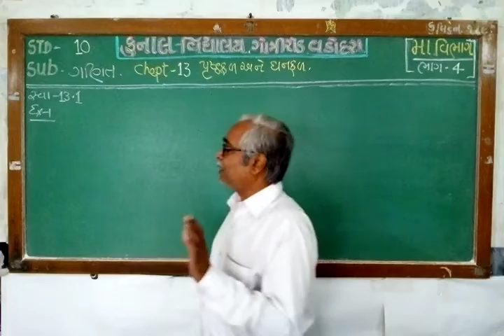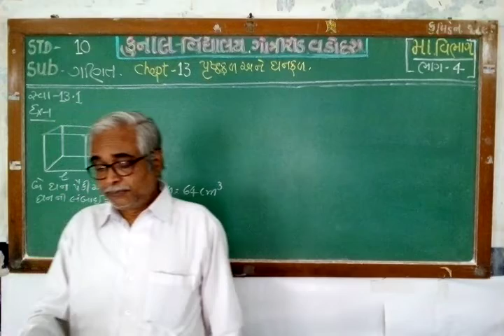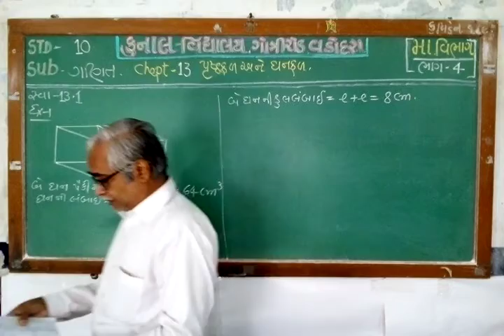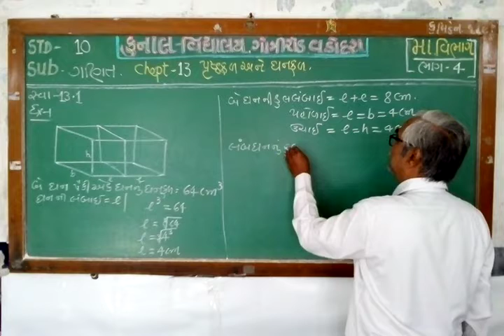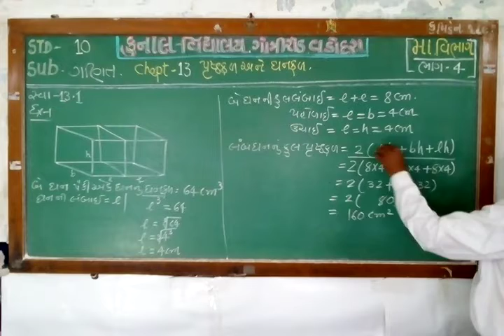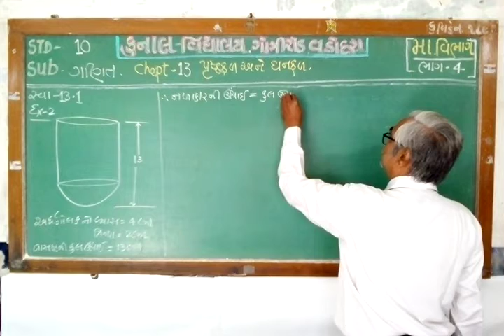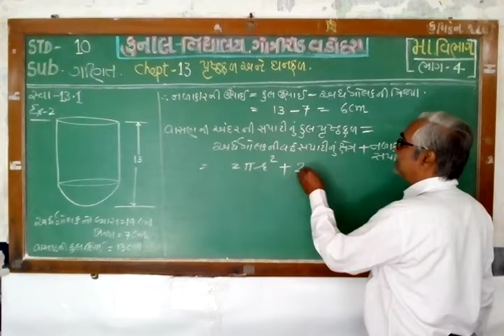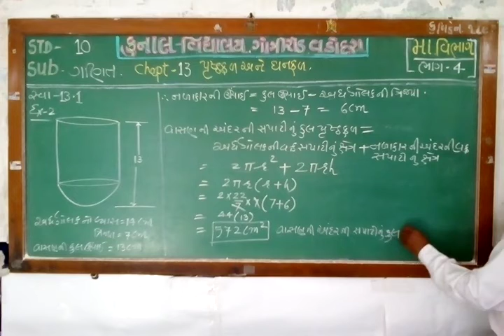STD – 10 / MATHS / CHAPTER – 13 / PART – 4/ GUJARATI MEDIUM / KUNAL VIDYALAYA, GOTRI ROAD, VADODARA.